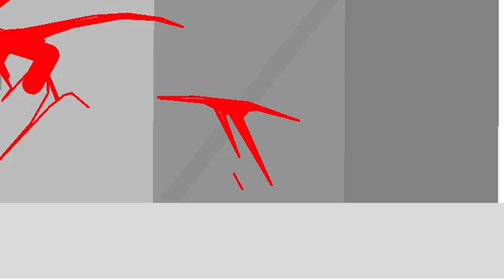The (sneak peak and) continuation of the epic fight!1!1!!!1!1